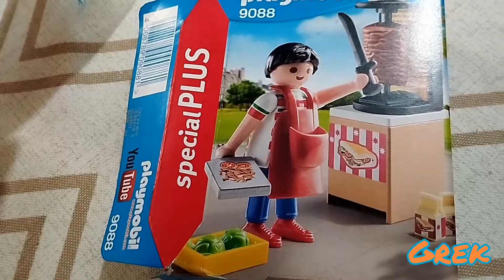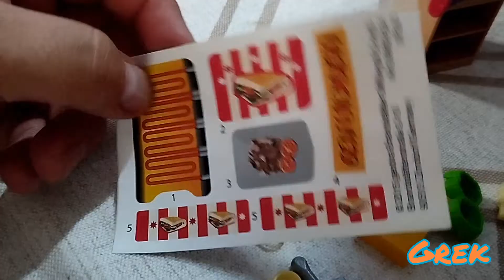FRANZ DIRIGE UN CORTOMETRAJE DE TACOS DE PASTOR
Yo contento recordando y compartiendo con mis hijos el niño interior al jugar con el regalo de Santa klouss que sabe de mi gusto por los buenos tacos al pastor que una vez al me una tercia de ricura delicia sí me como jeje.
Lo armamos y realizamos un corto que al calor del día de Navidad realizamos.
Difícil fue el proceso, espero que dejen si like a nuestro trabajo.